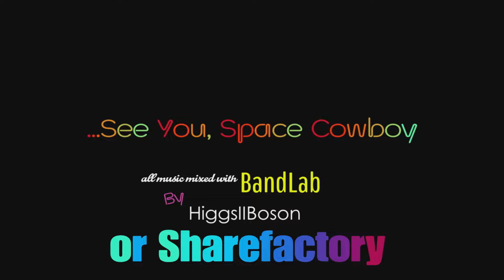RUST - Heli Chill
This game is hella chill, no no, I said hellA hell Aaah.